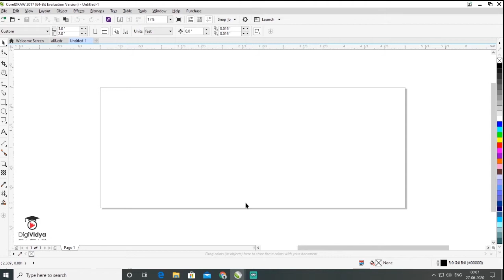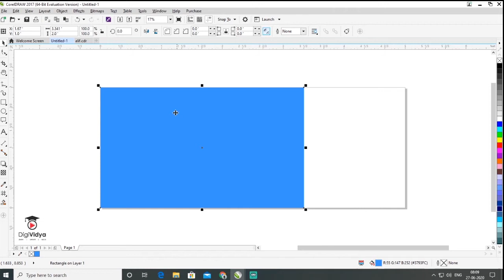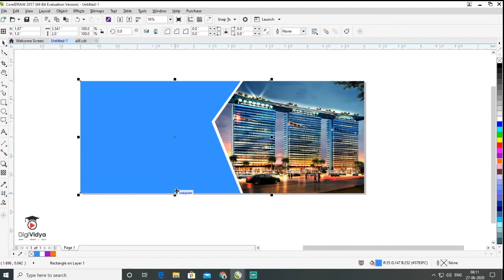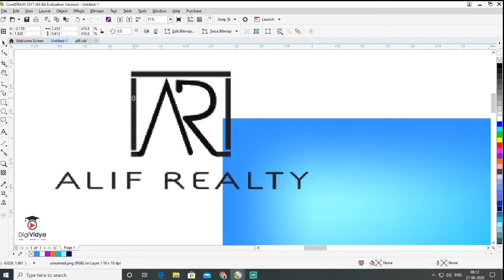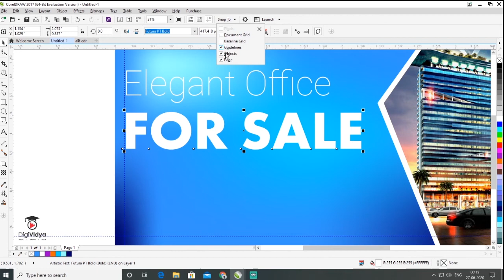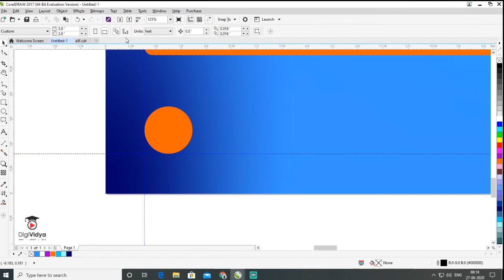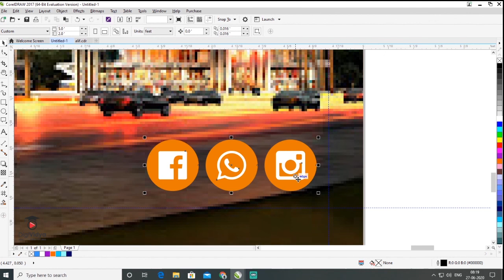Real Estate Billboard Design in CorelDRAW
Learn how easy to Design Real Estate Billboard Banner for print media especially for Hoarding.
Taught all methods how to create an amazing design in corelDRAW
Get Inspiration and Make your own Creative Craft!